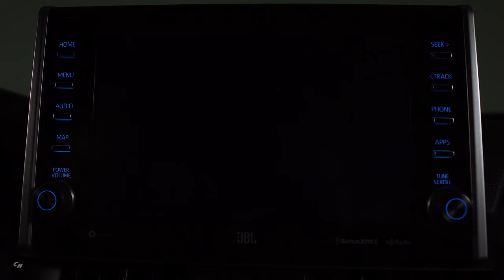2021 Toyota RAV4 Prime Powerful SUV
The fifth-generation Toyota RAV4, on the market for barely a year, is going more places than it has ever gone before. The arrival of the first-ever RAV4 TRD Off-Road model was announced earlier this year, and today, at the Los Angeles Auto Show, Toyota debuts a new premium, fun-to-drive RAV4 performance model with an estimated 302-horsepower, advanced all-wheel drive, sport-tuned suspension and exclusive design features.